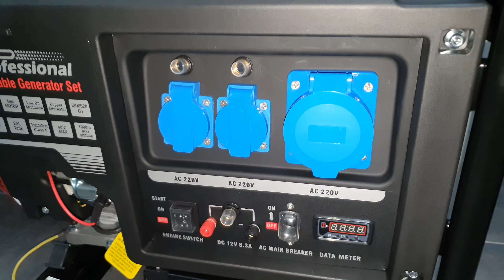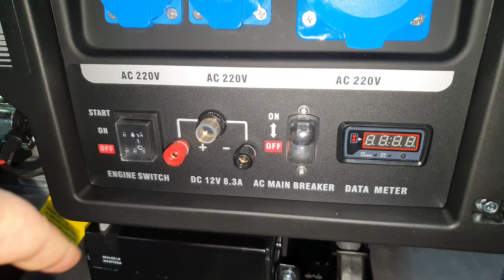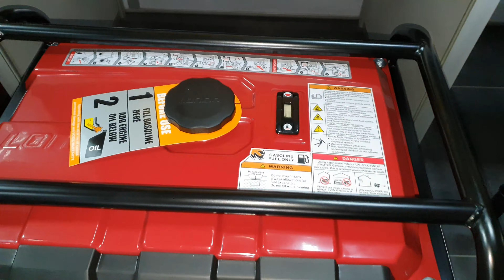Генератор LONCIN LC 8000 D-AS -обзор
Генератор бензиновый LONCIN LC 8000 D-AS - популярная модель
Особенности генератора LONCIN LC:
Отличная надежность. Являясь надежным производством, Loncin является инициативой для принятия обязательств партнеров перед потребителями, принимая социальную ответственность партнеров за свою ответственность. Повышение LONCIN LC 8000 D-AS долговечности. Обновленный воздухоуловитель миниэлектростанции, увеличивает поток приточного воздуха, уменьшая при этом температуру топливного бака и альтернатора, что увеличивает срок службы генератора и делает его более надежным  Loncin продолжает внедрять бережливое управление для повышения уровня производства и контроля качества, предлагая клиентам надежные продукты.
 . Для прочной, стальной, усиленной рамы используется труба диаметром от 25 мм до 28 мм.  В крышке глушителя (внутри), добавлено усиливающее ребро жёсткости